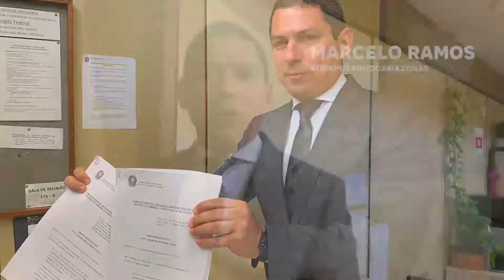Emendas à Reforma Tributária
Apresentamos emendas à Reforma Tributária que garantem a competitividade da Zona Franca de Manaus, por meio do mecanismo do crédito presumido no IBS para quem compra no polo, e  que garante salvaguardas à indústria nacional, preservando os empregos dos amazonenses e dos brasileiros.